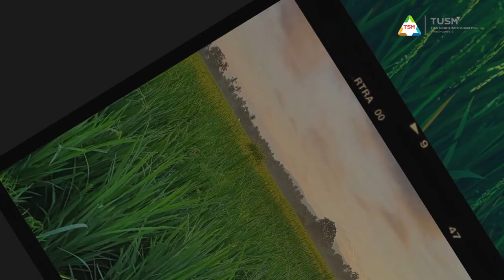มีอ้อยต่อดีรับทันที 1,700 บาท